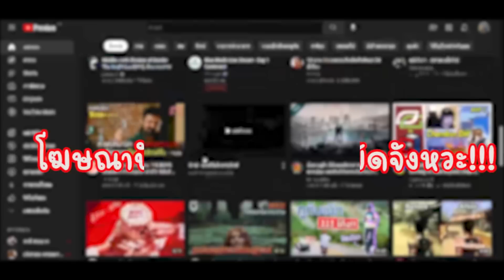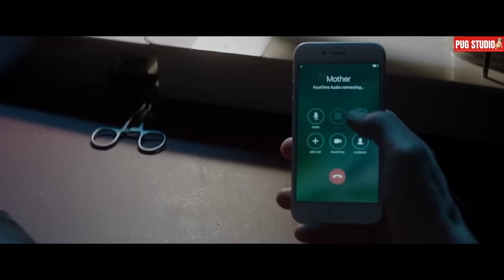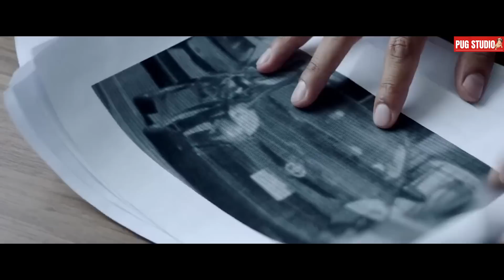จากนักโทษสู่สายลับให้ FBI กลับต้องเด็ดหัว FBI ซะเอง l สปอยหนัง l The Informer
สปอยหนัง #​​​​1ในมาไม่แรง